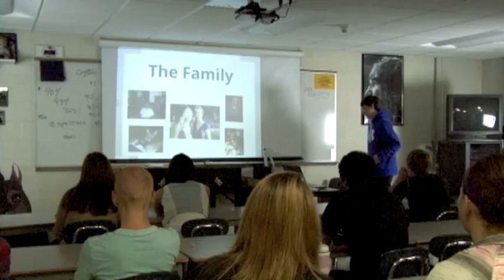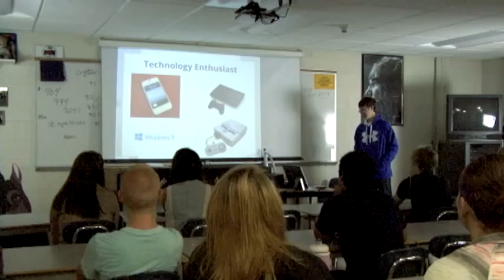Tyler H Intro